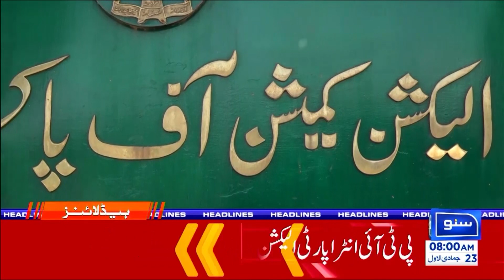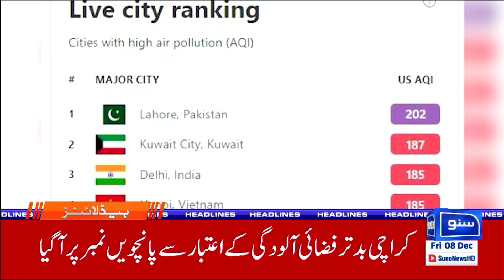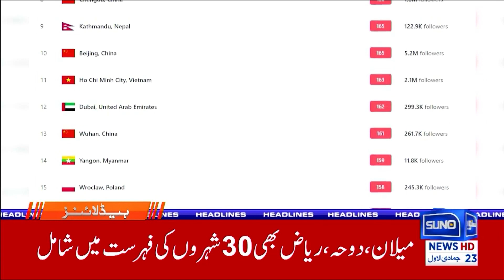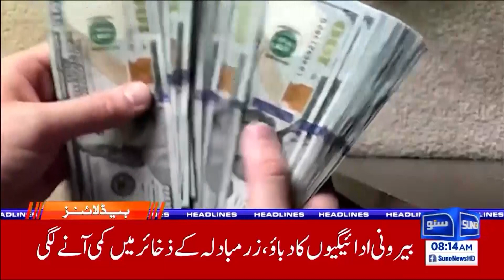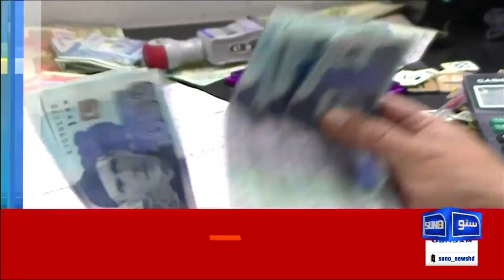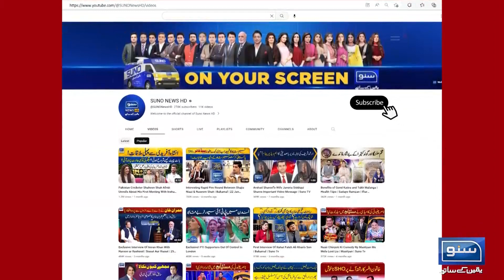PTI is in danger | 08 AM Headline | 8 Dec 23 | Suno News HD